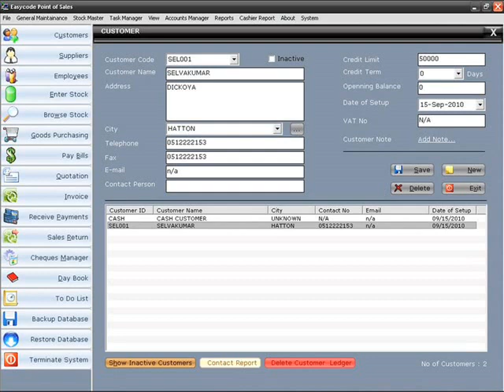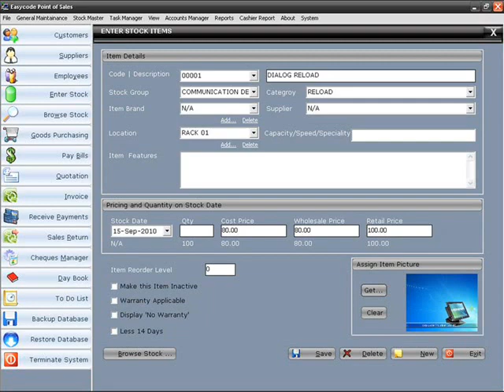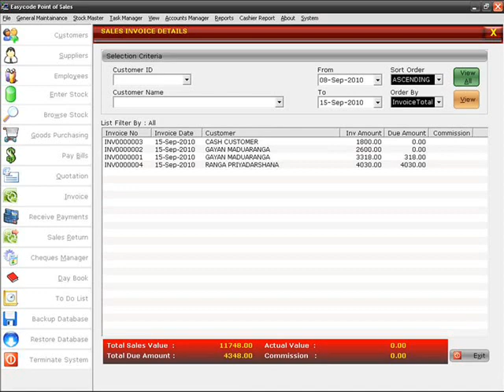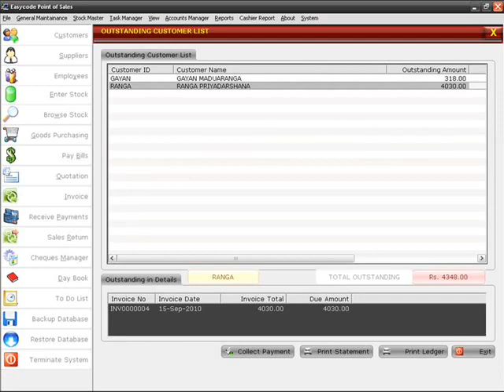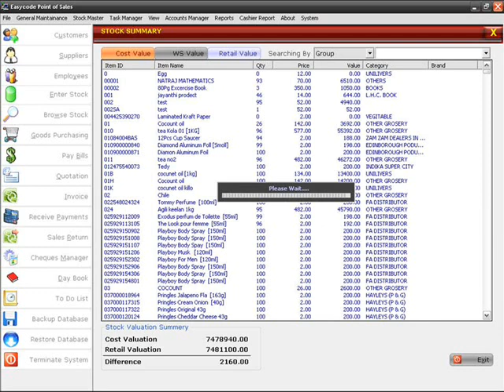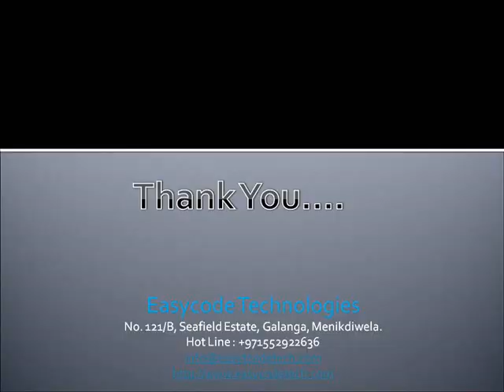Easycode POS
Point of Sales Management System to run your business without headache.